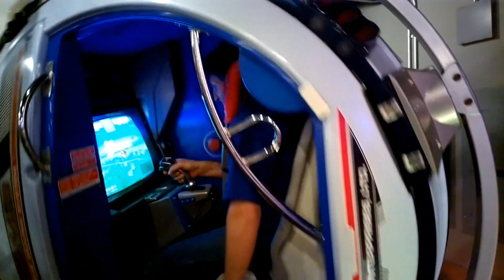😲 Can you believe they DUMPED THIS Ultra Rare SEGA MACHINE in a FIELD?!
Today Lady Decade discusses the breaking news of a rare Sega  R360 Arcade unit being found dumped in a field in Northern Ireland. What is this machine and how did it get there, lets learn more!

Photos by Lee Peters